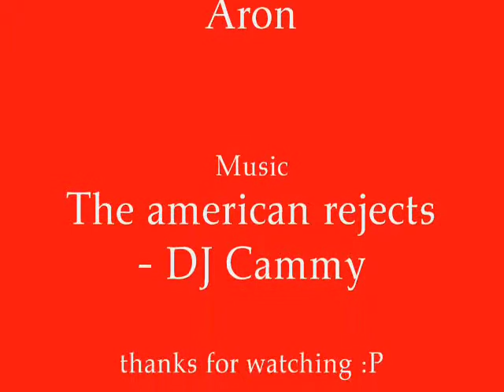FC Twente sfeeracties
FC Twente sfeeracties van VAK-P !